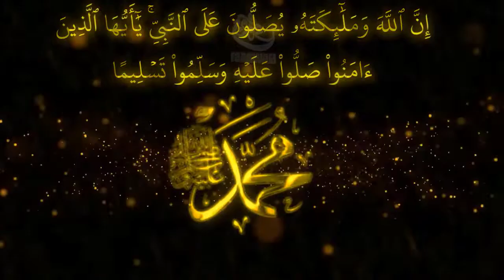دوعاکان لە سوننەتدا : 07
اللَّهُمَّ اهْدِنِي وَسَدِّدْنِي، اللَّهُمَّ إِنِّي أَسْأَلُكَ الْهُدَى وَالسَّدَادَ